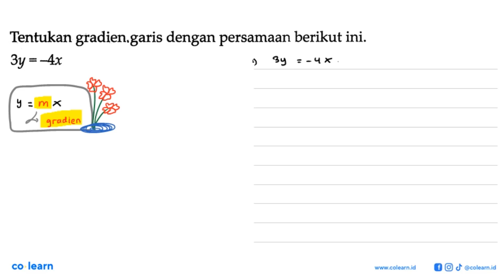Tentukan gradien garis dengan persamaan berikut ini. 3y =-Ax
Topik atau Materi: Gradien (Kemiringan) - PERSAMAAN GARIS LURUS - ALJABAR - Matematika Kelas 8 SMP - KTSP 2006

00:00 : Bedah Soal
01:00 : Konsep, rumus dan pengertian Gradien (Kemiringan)
01:18 : Langkah penyelesaian soal
00:20 : Jawaban akhir
00:50 : Penutup